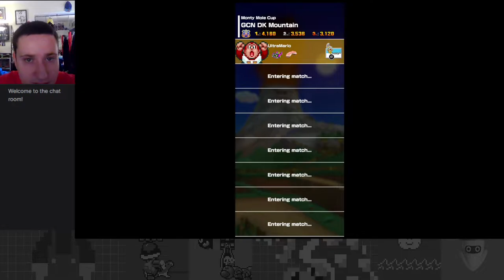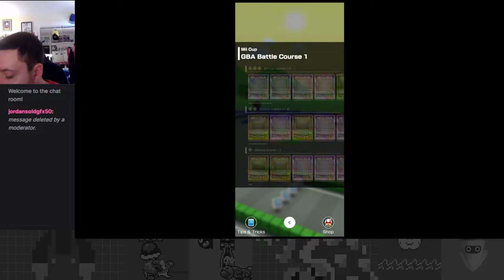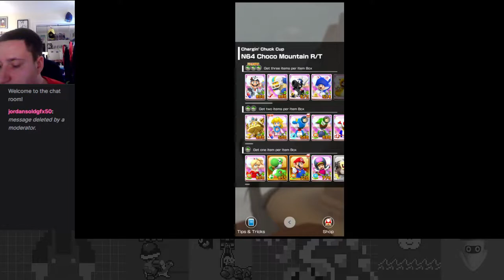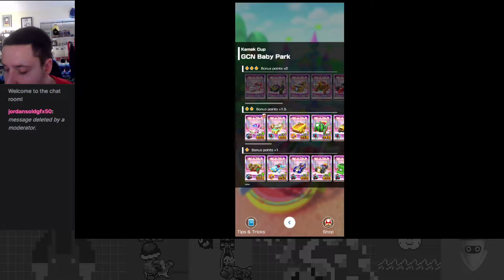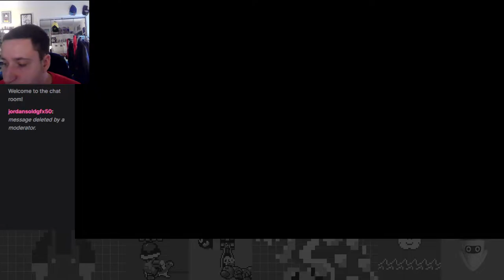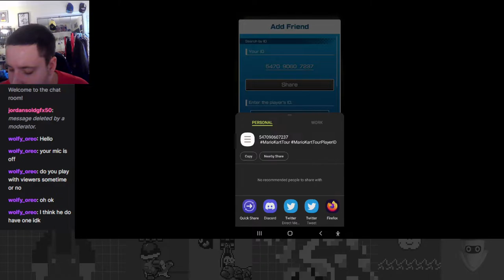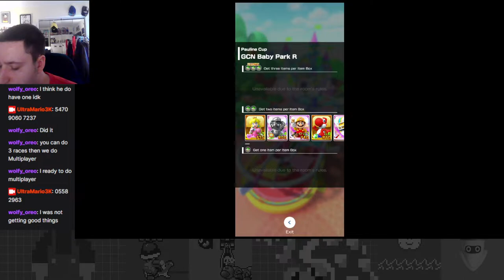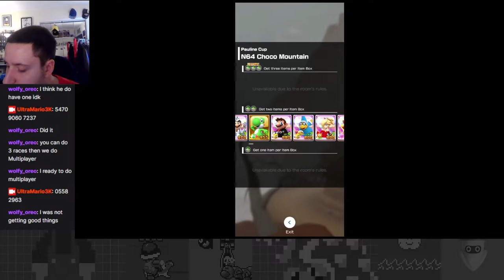Having a Wild Time - Animal Tour Part 1 - Mario Kart Tour